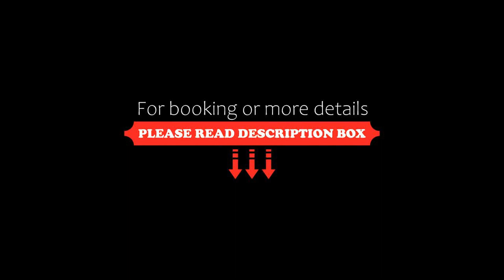Hotel Terraza del Sol, Coatzacoalcos, Mexico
About Property:
Located along the coast of the Gulf of Mexico in Coatzacoalcos, this hotel features extensive banquet facilities, free American-style breakfast and on-site parking. Hotel Terraza del Sol also has an outdoor pool.
The air-conditioned rooms at this hotel come with free Wi-Fi, a flat-screen TV with cable channels, a wardrobe and a telephone. The private bathrooms feature a shower and free toiletries. Laundry and copying ...
Property Type: Hotel
Address: Malecon Costero 1201, Colonia Centro, 96400 Coatzacoalcos, Mexico
Searching For
1. Hotel Terraza del Sol - Coatzacoalcos - Mexico
2. Hotel Terraza del Sol - Coatzacoalcos - Mexico Address
3. Hotel Terraza del Sol - Coatzacoalcos - Mexico Rooms
4. Hotel Terraza del Sol - Coatzacoalcos - Mexico Amenities
5. Hotel Terraza del Sol - Coatzacoalcos - Mexico Offers and Deals
Audio Credit:
Track Title: Blank Slate
Artist: VYEN